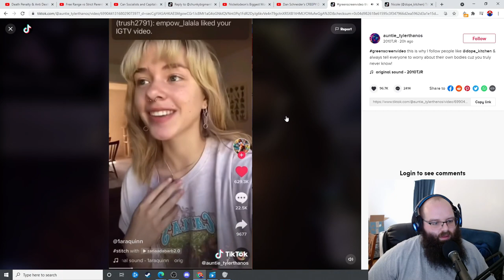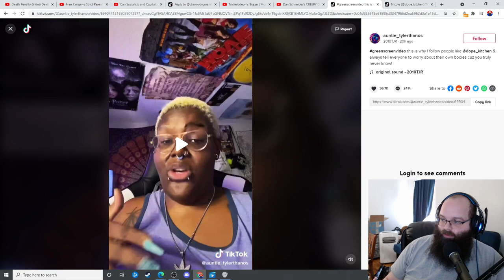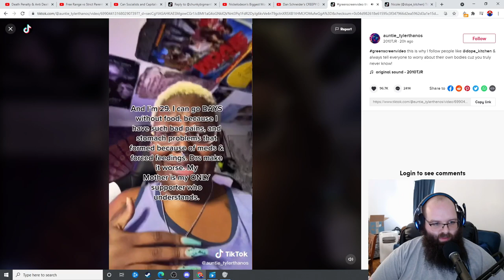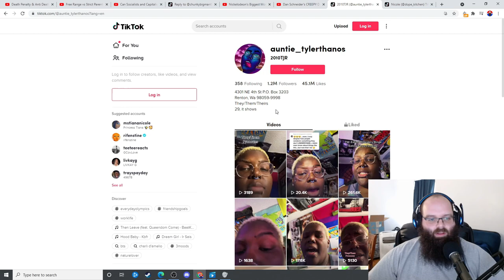"You Shouldn't Force Your Kids To Eat"